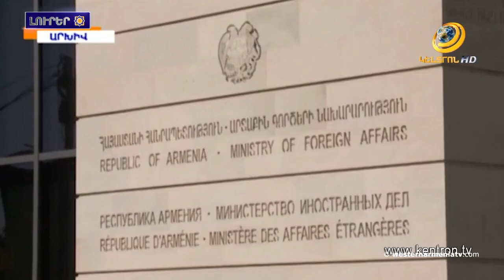Եւրոպային ճակատագիրը կախուած է ոչ թէ Ուկրաինայէն եւ Պաղեստինէն, այլ Արցախէն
1. Դեկտեմբեր 28-ին Նախագահ Արմենակ Աբրահամեան պատասխանելու է մեր հայրենակիցներուն հարցերուն
2. Օրուա թեման Գրիգոր Ամիրզաեանին հետ

3. Եւրոպային ճակատագիրը կախուած է ոչ թէ Ուկրաինայէն եւ Պաղեստինէն, այլ Արցախէն
4. Բաքուի կողմէն կեղծ մեղադրանքներով դատապարտուած Վագիֆ Խաչատրեան վերաքննիչ բողոք է ներկայացուցեր դատարանին վճիռին դէմ
5. Երեւանը ստացած է խաղաղութեան պայմանագիրին շուրջ Բաքուի հերթական առաջարկները
6.ԱՄՆ-ՌԴ գործարք Հայաստանին հարցը․The New York Times
7. Եդեսիային (Ուրֆա) հայկական Սուրբ Աստուածածին եկեղեցին ավերակի է վերածուած